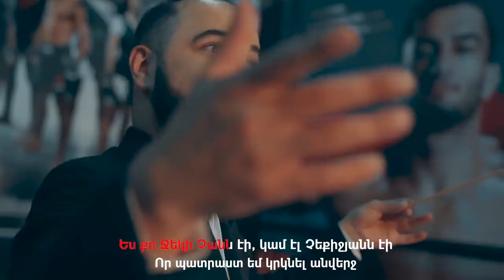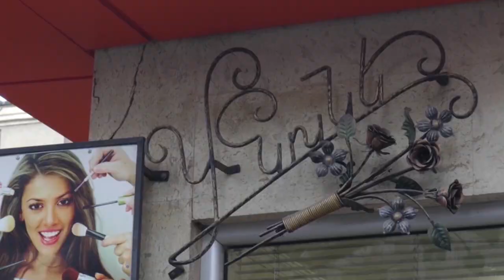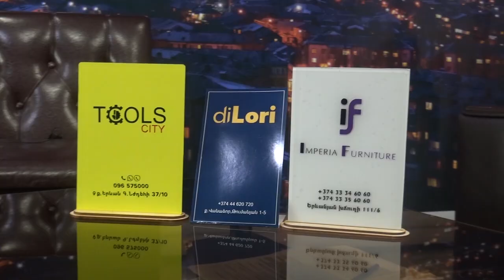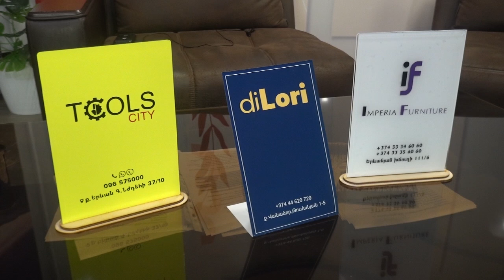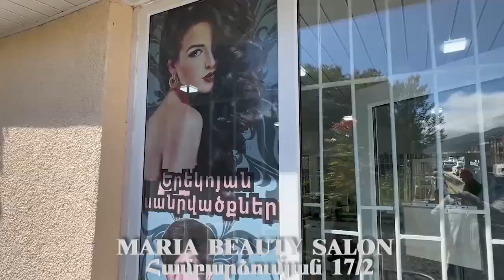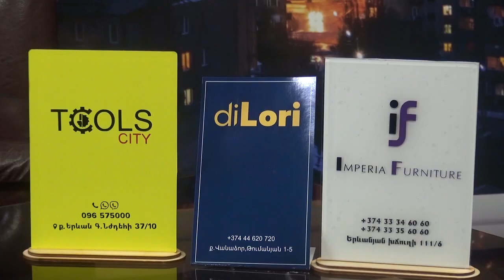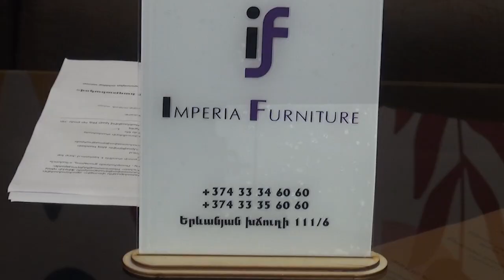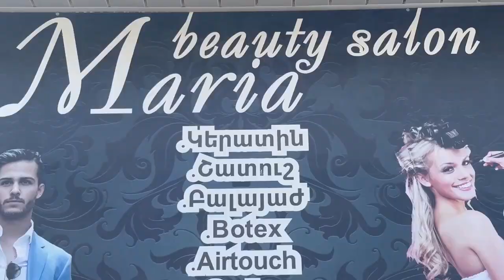02․ 11․24 «Բաց սենյակ»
«Բաց սենյակ»📺🎥📽️-ում է բանաստեղծ ,գեղանկարիչ Հայկազ Քոթանջյանը․